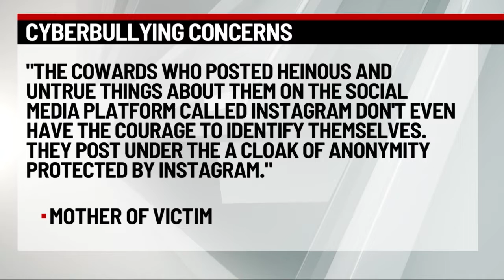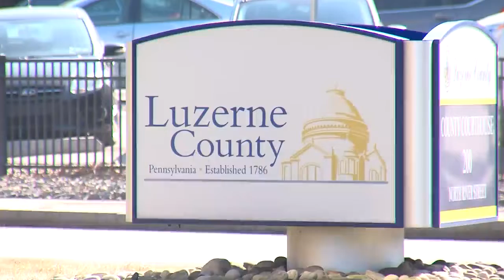Cyberbullying in NEPA | Eyewitness News